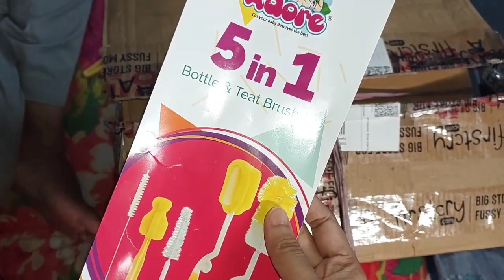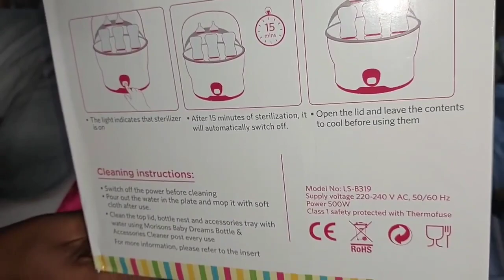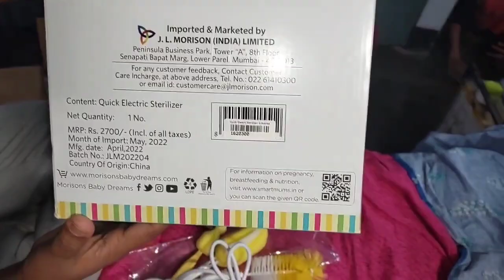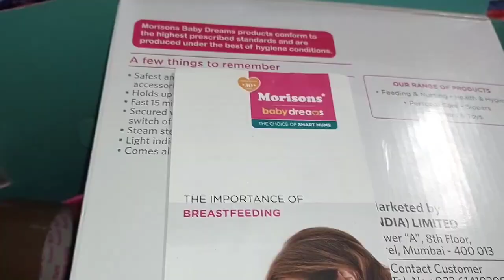Unboxing and reviews first cry product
Neha&Zaara,s#kitchen#